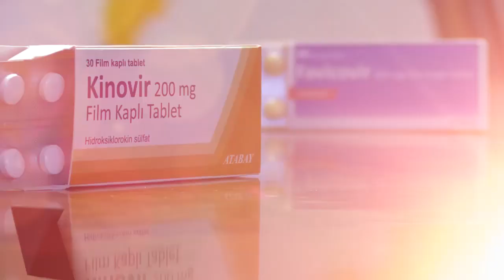Bilim ve Teknolojiyle Dolu Bir Yıl 2020